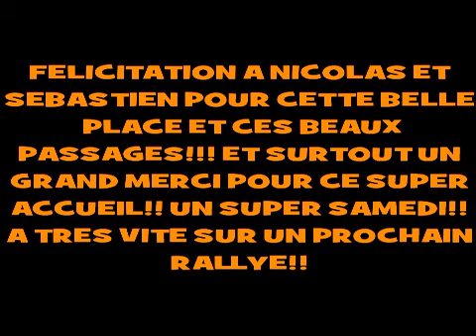rallye sud berry 2013 nicolas hernandez - sebastien guimard